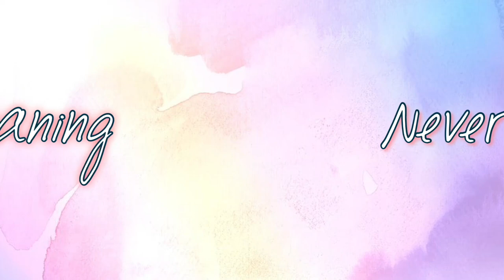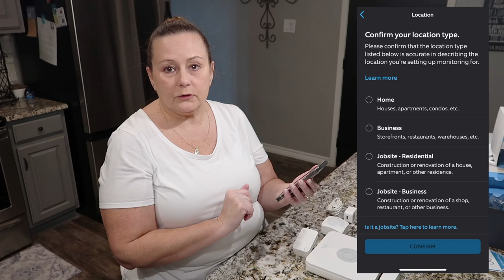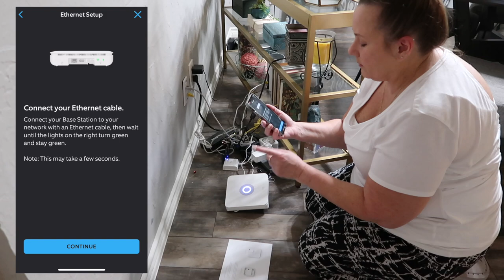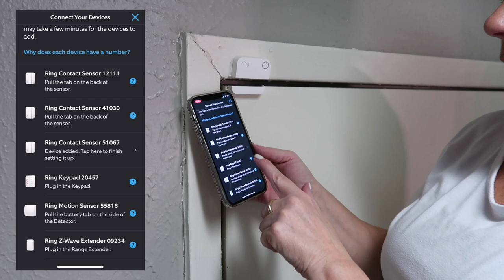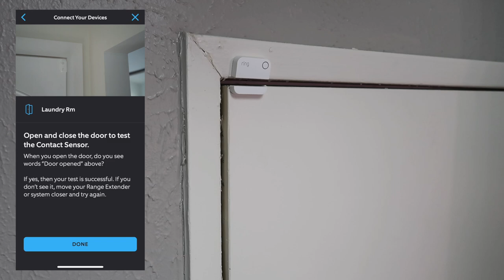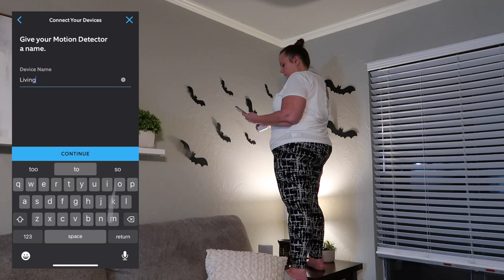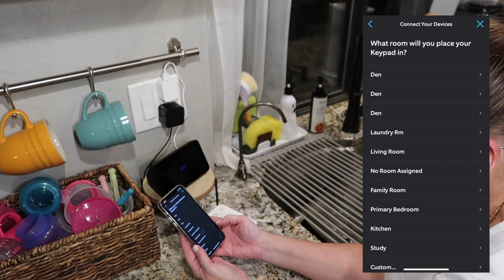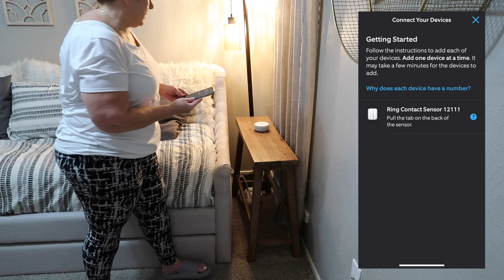STEP BY STEP, COMPLETE SET UP | RING SECURITY SYSTEM | 8 PIECE ALARM KIT | NEVER NOT CLEANING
After searching for installation and set up of my new Ring 8 Piece Alarm I didn't find much out there that walked you through the complete set up, start to finish.  I hope this video helps you tackle this project. I bought mine about 6 months ago and never installed it because I thought it would be a big project.  As you can see, it was super easy and took only about 30 min to install.   I have linked all of the products used or mentioned in this video below.

NOTE:  YOU MAY NEED TO APPLY FOR AN ALARM PERMIT IN YOUR CITY IF YOU OPT FOR THE PROFESSIONAL MONITORING.  Make sure you search your city / county website for this requirement and apply for the permit if needed!!

Chris - Never Not Cleaning

8 piece Alarm Kit h
(NOT NEEDED FOR ALARM) Bridge
Smart Path lights
Video Pro Doorbell
Spotlight camera

* NOTE:  I have links for just about everything in my house, so if there's something you'd like more details about, please let me know.

[ This video was not intended for children, but is always family friendly ]